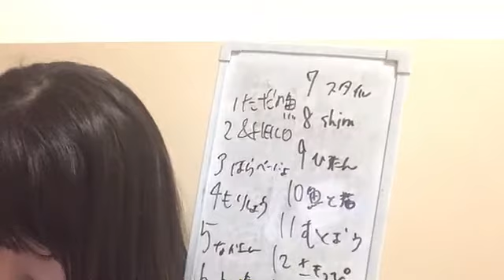2020年11月16日 07時44分07秒 川平 聖（HKT48 研究生）